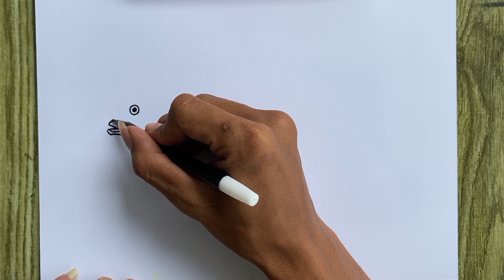How to draw a Fish ǀ Drawing for kids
Channel ini ya Guys…

Terimakasih
Wassalamualaikum…

Hello Guys…
Fahrian Mendunia is About Drawing and Coloring. Lets Joint Watch With Us Because Everyone will Know How to draw and Painting Furthermore we have Drawing Tutorial.
Lets Watch and Practice Easy Drawing together Guys…

Channel ini tentang cara menggambar selain menggambar ada juga mewarnai serta melukis sebuah gambar.
Ayo Teman teman mari Belajar Menggambar Bersama ya…